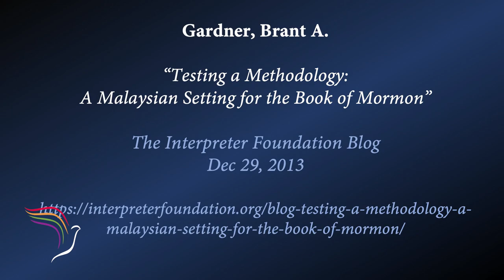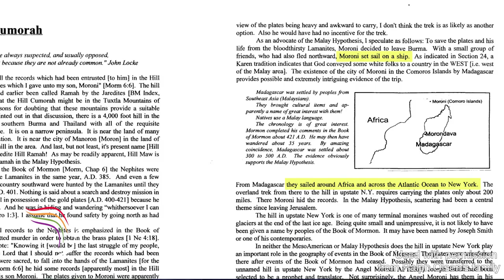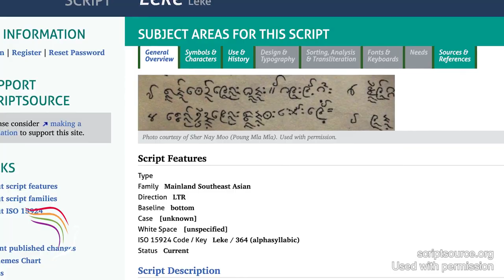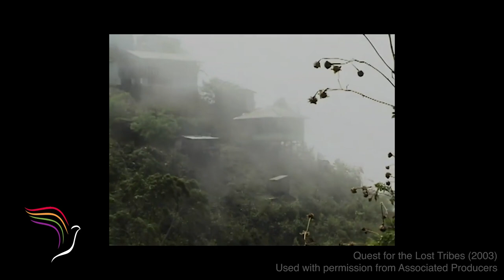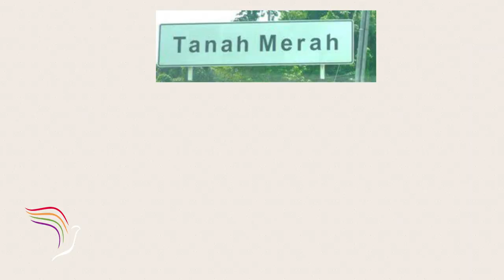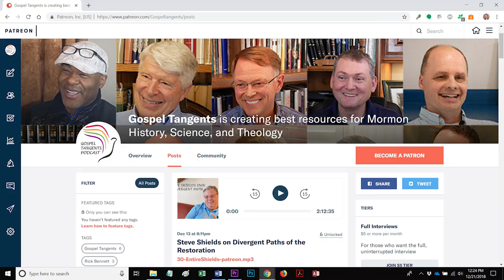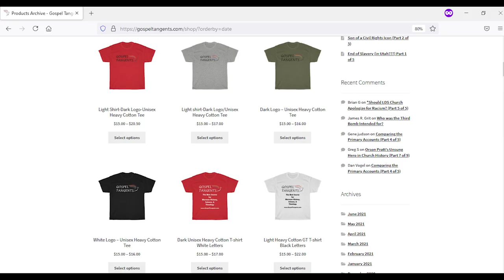543: Malay Hypothesis: Further Considerations (Part 6 of 6 Kern/Pavone)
We got acquainted with the Malay Theory last time, and we’re going to continue on with K.C. Kern and Greg Pavone to find out some other considerations.  What are some things that really add strength to the Malay Theory?  Obviously, we’re not going to explain all the answers, but you’re definitely going to want to check out our conversation, by signing up for free newsletter and I'll send you the conclusion….